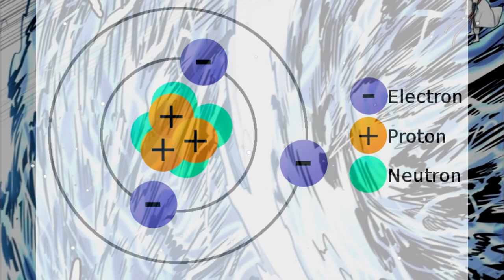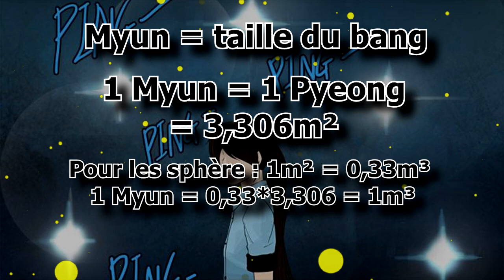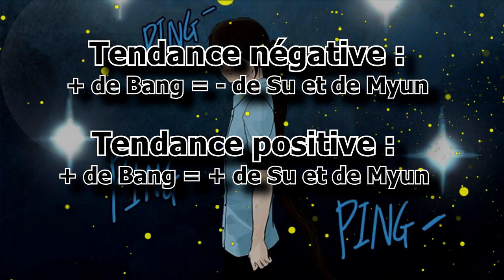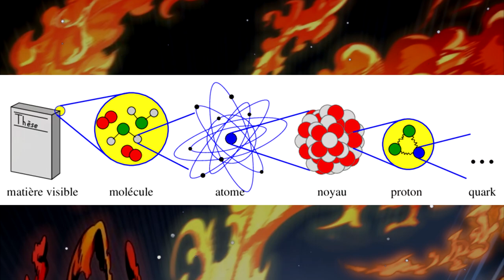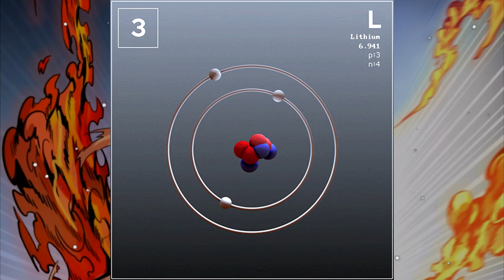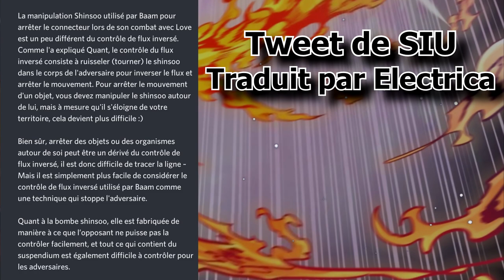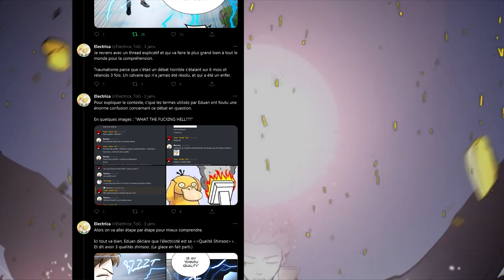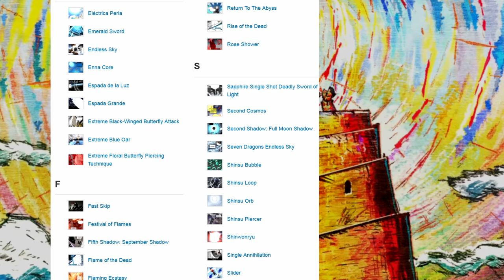Le SHINSU | Tower of God - Lore #12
Je crois bien que c'était l'une des vidéos les plus durs à faire (j'ai l'impression de dire ça à chaque vidéo).
En tout cas, j'espère que j'ai été clair et que ça vous a plu !

Timecode :
00:00 Introduction
00:39 Présentation générale
05:39 La manipulation
09:23 Les bases
15:59 Type de manipulation
22:19 Résistance au Shinsu
24:17 Forme et qualité
27:00 La magie
30:31 Conclusion

Écriture, voix, montage et sous-titrage fr : Lilian
Miniature et dessin du perso : Amaury

Pour les musiques, elles viennent de Hollow Knight, Pokemon Donjon Mystère les portes de l'infini et équipe de secours bleu, Final Fantasy XV, Tales of Symphonia, Nier Automata, et l'outro de Saïd. L'intro, quant à elle, est un morceau d'un remix de Mark the graves de Linkin Park fait par Xefuzion.